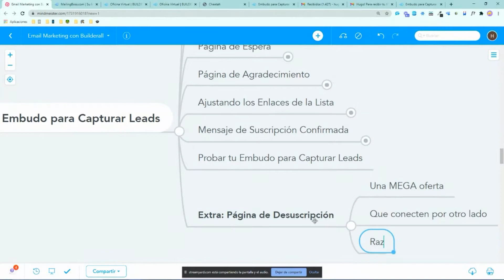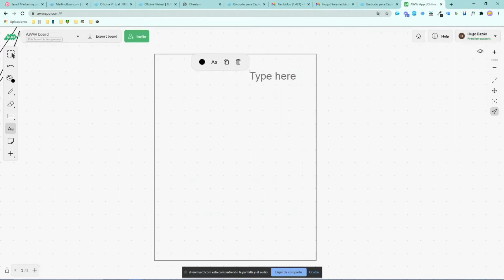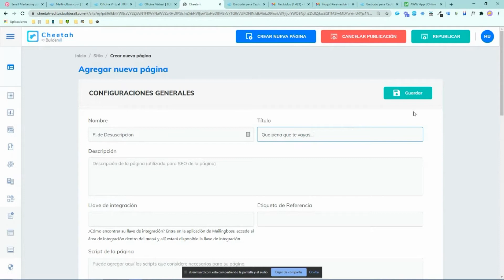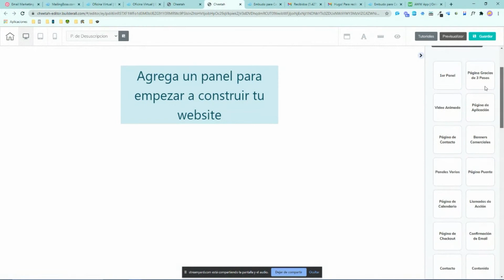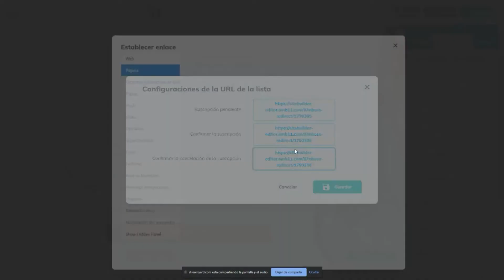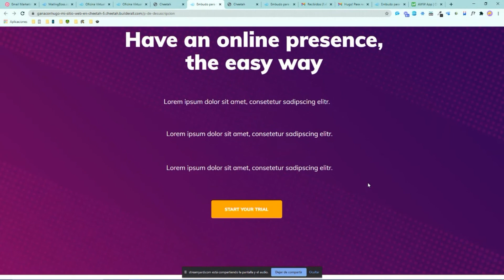Email Marketing con Builderall y MailingBoss [4.9] Crear Pagina de Desuscripcion en Cheetah Builder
🤑 ¿Quieres Ganar Nuevas Comisiones Comercializando Builderall con un Equipo de Socios?

Un canal para ayudar a los nuevos emprendedores de la plataforma Builderall.

En Builderall para Principiantes haremos lo mejor posible para compartir nuestros mejores tutoriales y estrategias para la comunidad.

Revisaremos todas las herramientas que necesitarás para hacer crecer tu negocio online de forma rápida y sencilla, ¡increíble!.

Es por eso que miles de empresarios en más de 100 países ya confían en Builderall para crear, comercializar y vender en Internet.